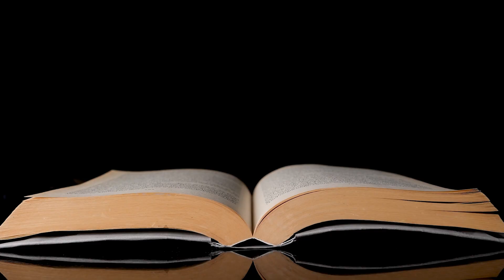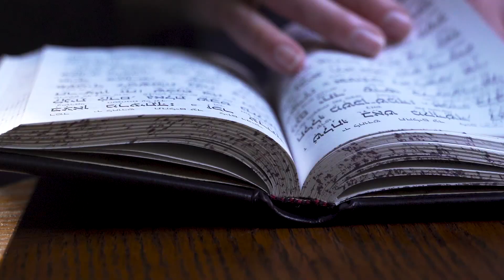What Is God? | Casa De Thinking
What Is God? Is God A Being, A Force, Something Else?

Amir and Harrison help us explore the mysteries of the being many refer to as God.

0:00 Intro
2:25 God = Drugs
4:30 Gods Loopholes
5:20 Harrison’s God Isn’t Oppressive
10:30 Community Helper
11:45 Big Brother
12:50 How Do You Know He’s A Man?
13:30 King 👑  or Queen 👸 ?
18:00 Arturo’s God
22:20 Dead People Ate Still Alive In Your Brain
24:00 Conservation Of Energy
25:30 God Doesn’t Want Anything
27:16 I Dont Know If I Can Handle This
30:05 Is God Mad At You?
33:00 Dip Out Of Church
33:45 I’m Sorry I Was A Bad Jew
35:20 Young Jew
36:35 I Want To Be Eaten By Dogs
41:00 Aesop’s Fables

Get I Can't Hold Back by Phil Panton, Tom Barnes, Oliver Wilde and over 1M + mainstream tracks

License ID: 402mja76re1